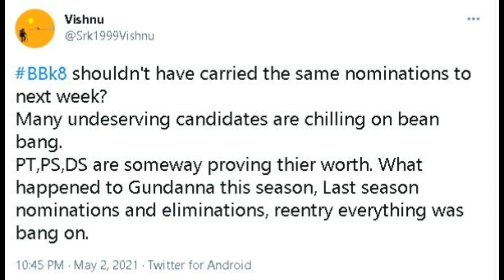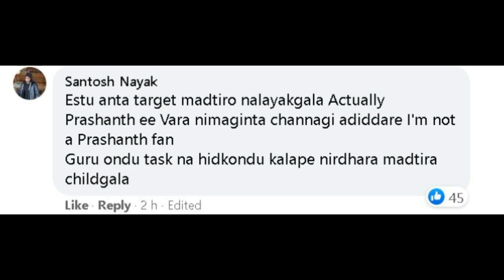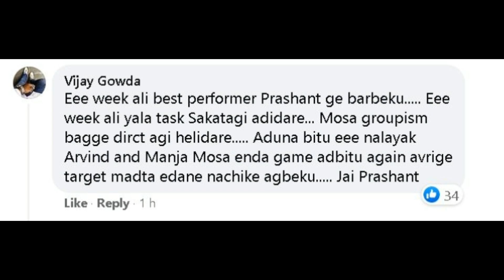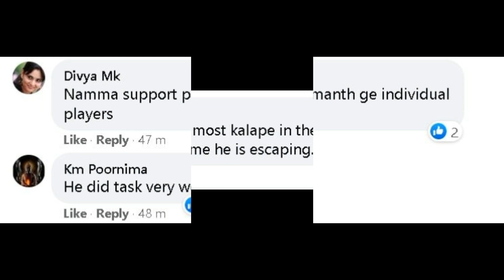Shamanth Best, Priyanka Worst Performers, But why Do Sambargi, Aravind Fight in Bigg Boss Kannada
Shamanth Gowda has been given the best performer of the week, while Priyanka Thimmesh has been given the worst performer. However, the fans feel Prashanth Sambargi deserved to be the best performer and KP Aravind deserved the worst performer for lack of sportsmanship.